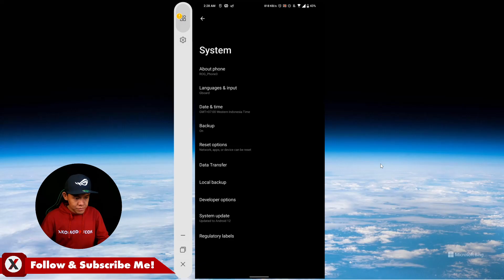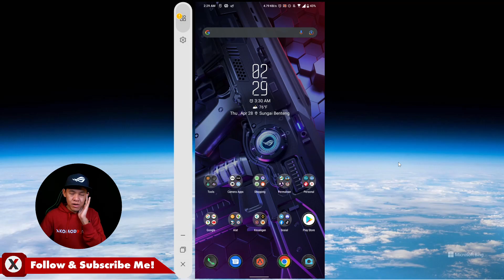Cara Update Firmware / Upgrade Android di ROG Phone 3 ZS661KS (FOTA)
Cara mudah update firmware ke versi terbaru atau upgrade android 10 ke android 11 atau android 11 ke android 12 di ROG Phone 3 (ZS661KS) melalui FOTA (Firmware On The Air) di pengaturan ROG Phone 3.

Cara ini mudah dan cenderung aman untuk dilakukan melalui devices secara langsung karna firmwarenya langsung dikirim oleh sistem di pusat server ASUS.

Kelebihan update firmware atau upgrade android melalui FOTA tentu ada pada file size yang diberikan, jika kita download firmware melalui FOTA biasanya file firmware cenderung berukuran kecil (100MB hingga 1,5GB) sedangkan kalau kita update firmware melalui website atau manual, file firmware berukuran besar hingga 2GB lebih.

Update firmware melalui FOTA juga lebih aman dan tidak ribet dibandingkan update manual.

Terimakasih.